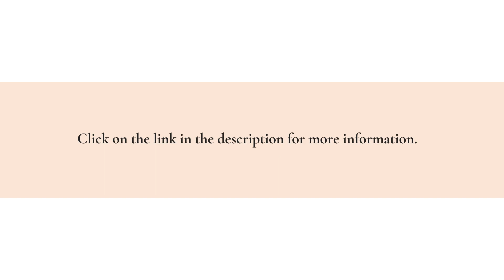Dartmouth, MA Ketamine IV Medical Clinic Offers Patients Personalized Treatments For Mood Disorders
Do you experience flashbacks or distressing, recurrent dreams or memories? If so, you may qualify for ketamine infusion therapy.